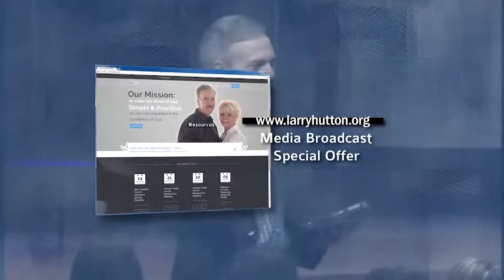Limitless Life with Dr Larry Hutton - God Wants You Healthy - Part 9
It is vitally important what you hear--i.e. who you listen to if you need healing in your body. The devil will even use Scriptures that you don't understand to hinder your faith. TAKE HEED WHAT YOU HEAR!